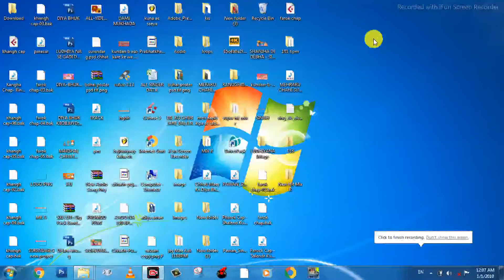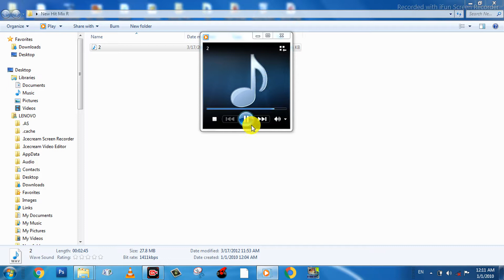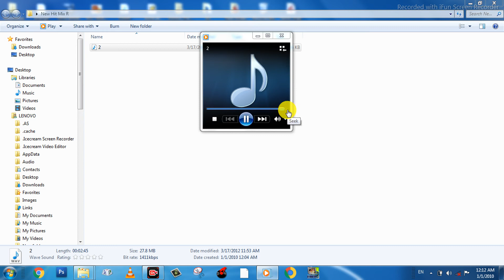Bhojpuri Ka Supar Hit Mix Rhytham | Wave Formet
वीडियो पुरा देखे वीडियो में पासवर्ड लगा हुआ है